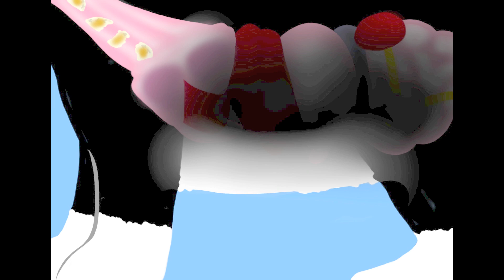Jimmy und seine Teigtaschen - Das Leben dreht sich um Essen und Kaken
'Was für ein Lied schreiben wir diesmal?'
'Eine Katze'
'Aber wir haben schon ein Katzenlied geschrieben.'
'Diesmal eine groooooße Katze, Mama'

So schreiben wir noch ein anderes Katzenlied.

Jimmy ist ein Kater, Yonas Lieblingsnachbar. Jimmy mag Yona auch gerne. Wenn er uns draußen findet, dann möchte er zusammen spazieren gehen und wartet auf Yona, bis sie ihm folgt. Ich habe Yona vorgeschlagen, dass der groooooße Jimmy im Lied Teigtaschen macht und isst, und dass diese Teigtaschen Kacka werden. Yona hat zugestimmt. Yona interessiert sich derzeit an den Verdauungsprozess. Wenn man was isst, kommt das Essen runter und runter und wird Kacka und Pipi. Jedes Mal beim Essen erzählt Yona gerne davon. Teigtaschen selber zu machen, Yona ist schon Profi darin.

Lyrics:
Ich bin Jimmy, ein Nachbar von Yona
Ich koche gerne
Ich tretele auf dem Teig
und wetze die Füllung
und falte Teigblätter schön
Die Teigtaschen sind jetzt fertig
So geht ein Tag vorbei.

Wir sind leckere Teigtaschen von Jimmy
Wir reisen gerne
Wir gehen in Jimmys Mund rein
und kommen runter, runter
durch den Magen und den Darm
und sind jetzt Kacka geworden

Infos:
Lyrics by Ownkyeong
Composed by Ownkyeong
Arr. by Ownkyeong
Produced by Thanh
Sung by Ownkyeong
Illustrated by Ownkyeong
Calligraphed by Ownkyeong
Subtitled by Ownkyeong

Mit englischen und koreanischen Untertiteln